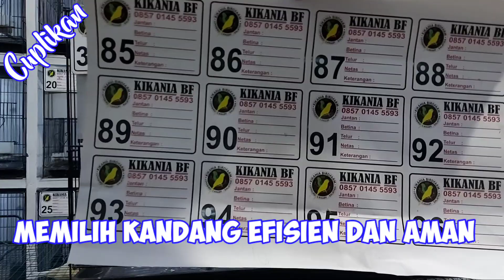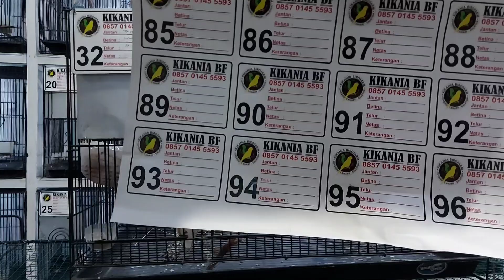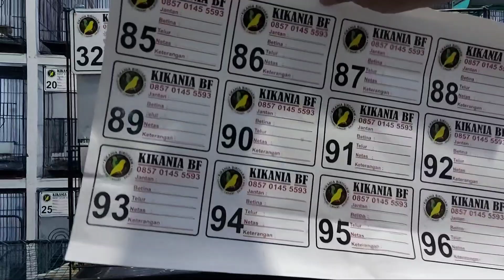| TERNAK KENARI RUMAHAN || Cara 17 : Memilih Kandang Ternak Kenari yang MURAH & AMAN dari Predator |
beternak kenari memang harus didukung fasilitas yang memadai seperti kandang dan kelengkapannya. apapun kandangnya burung kenari tidak akan mengenali bagus atau tidaknya, tetapi dalam hal efisiensi anggaran dan efetivitas waktu maka oerlu diperhatikan beberapa hal, semua bisa bertahap, taoi aebagai seorang entrepreanuer harusnya bisa dikalkulasi secara finansial. ada dua model kandang atau sangkar yang dipakai yaitu kandang kayu atau kandang besi, dalam hal sesaat kandang besi mungkin lebih terjangkau tapi dalam hal keamanan burung kenari kandang besi lebih savety.